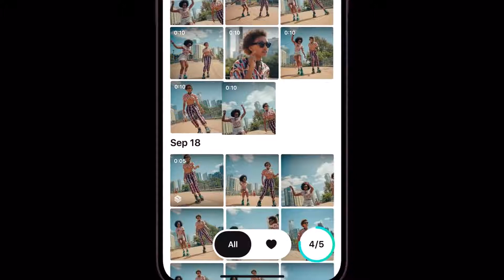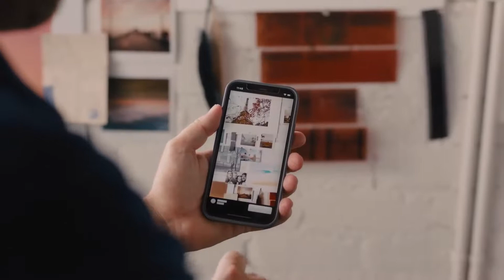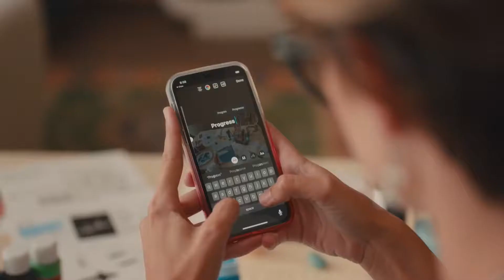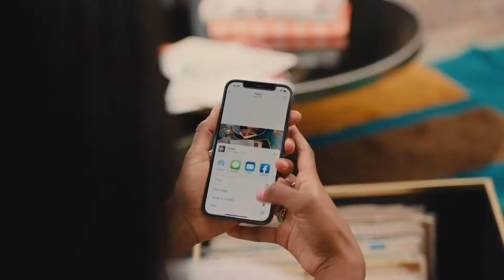Bienvenue dans l'instant présent avec Ray-Ban x Facebook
Voici Ray-Ban Stories, la première génération de lunettes intelligentes conçues en collaboration avec Facebook. Les Ray-Ban Stories sont la nouvelle façon de capturer, partager et écouter.

Regardez Mark Zuckerberg et Rocco Basilico faire une démonstration de la technologie et laissez-vous inspirer par les créateurs Pete Halverson, Va$htie et TatchI, qui partagent leur expérience des Ray-Ban Stories.

est un comparateur de prix dédié aux lunettes de soleil de marque.
Profitez des meilleurs prix du moment.
Achetez vos paires de solaires moins chères.